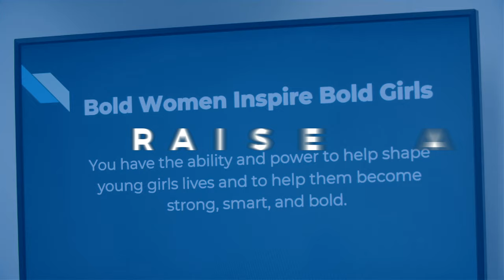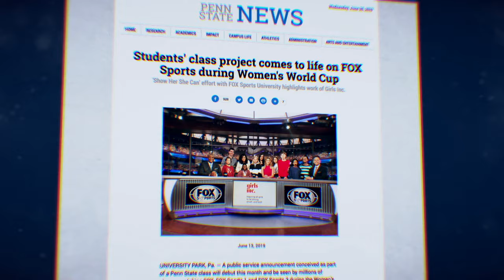Penn State + FOX Sports University 2019: Girls Inc. PSA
In the spring of 2019, a class of senior FOX Sports University students in the Donald P. Bellisario College of Communications at Penn State were challenged to create a strategic campaign for Girls Inc. that encourages FOX Sports fans and viewers to learn more about the organization's mission: inspiring all girls to be strong, smart and bold.

The winning team’s PSA idea, “Show Her She Can,” was brought to life on the FOX Studio Lot in Los Angeles and features FOX Sports talent Curt Menefee, Jenny Taft and Eric Karros on a set run exclusively by girls.

The three students from the winning team were flown to Los Angeles to witness their creative concept originally presented in a classroom come to life on set.  The PSA debuted during programming across FOX Sports properties, including the Women’s World Cup, and will continue airing on our networks through the end of the year.